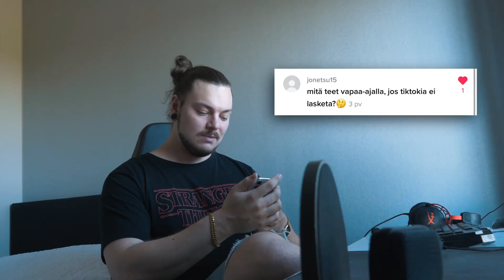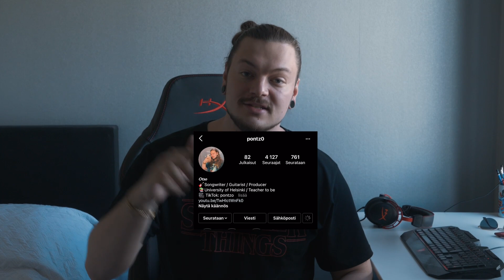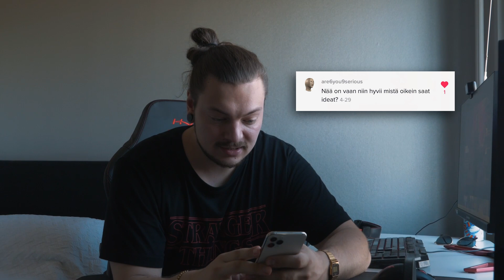VASTAAN TIKTOKIN KYSYMYKSIIN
Vastailen tällä videolla taas kerran TikTokissa esitettyihin kysymyksiin. 😜

Toivottavasti tykkäät videosta! 🤙

Tsekkaa mun muut somet;

Tunnusmusiikki: Produced by Otso Saano & Niila Perkkiö